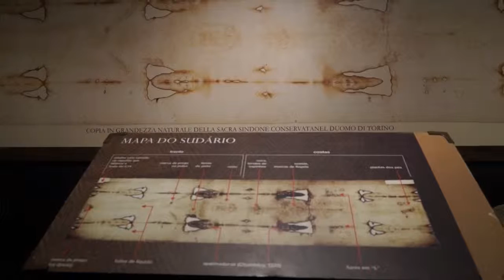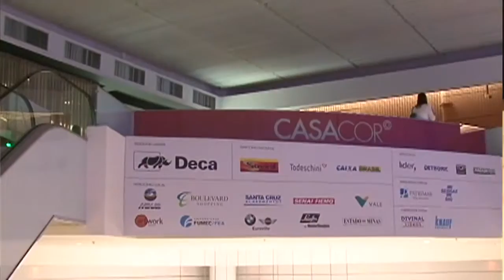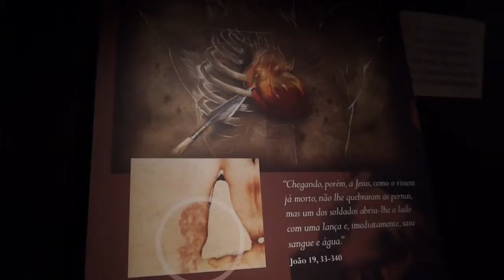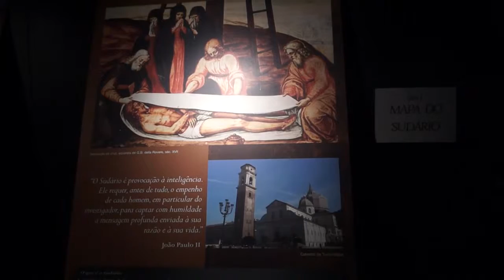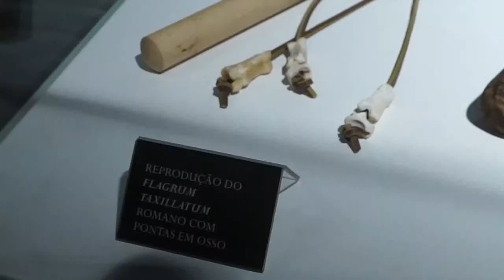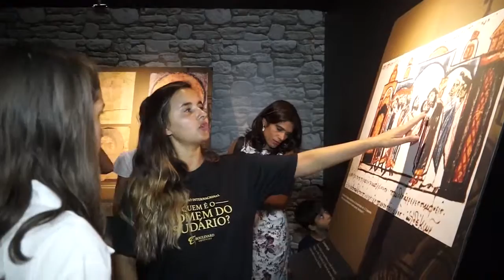BOULEVARD SHOPPING RECEBE EXPOSIÇÃO “QUEM É O HOMEM DO SUDÁRIO?”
A PARTIR DE 23 DE MARÇO, O BOULEVARD SHOPPING BELO HORIZONTE APRESENTA, PELA PRIMEIRA VEZ EM MINAS GERAIS, A EXPOSIÇÃO “QUEM É O HOMEM DO SUDÁRIO?”.

UM DOS ASSUNTOS MAIS INTRIGANTES DE TODA A HISTÓRIA DA HUMANIDADE, A MOSTRA TRAZ A RÉPLICA DO MANTO QUE TERIA ENVOLVIDO JESUS APÓS SUA MORTE, ALÉM DE OBJETOS E ESTUDOS CIENTÍFICOS SOBRE O TEMA. A VISITAÇÃO É LIVRE E GRATUITA E SEGUIRÁ ATÉ 30 DE ABRIL, NO PISO G2 DO BOULEVARD.

A MOSTRA DISPÕE DE APROXIMADAMENTE 40 PAINÉIS QUE CONTAM A HISTÓRIA DO LENÇOL QUE MOSTRA MARCAS DE UM HOMEM QUE FOI FLAGELADO, TORTURADO E CRUCIFICADO, E QUE ATÉ OS DIAS DE HOJE A CIÊNCIA NÃO CONSEGUIU REPRODUZIR.

OCUPANDO UM ESPAÇO DE CERCA DE 400M², A EXPOSIÇÃO SERÁ UM CIRCUITO DIVIDIDO EM CINCO FASES.